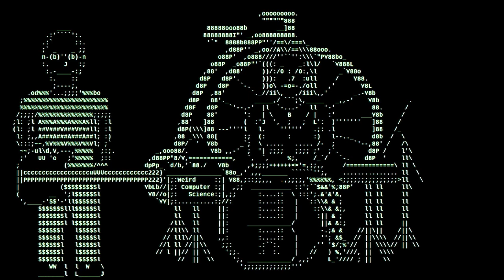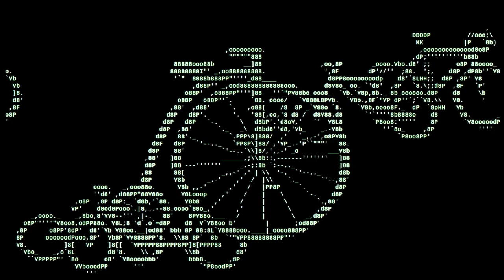Wcs Bicycle Time/Penny Farthing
Barb and Paul perform their upbeat ode to bicycles, and the mother of them all.